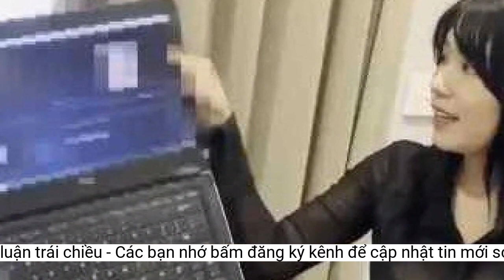Tung clip bắt 'thủ phạm', Linh Miu nhận bình luận trái chiều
Hot girl Linh Miu đã nhờ cơ quan chức năng xử lý vụ việc.Trước đó, cô từng chia sẻ về việc thường xuyên nhận những lời đề nghị “đi tiệc”, các tin nhắn khiếm nhã.
Điều này thu hút sự quan tâm của cộng đồng mạng. Nhiều bình luận ủng hộ Linh Miu làm cho ra lẽ. Tuy nhiên, bên cạnh đó, có một số ý kiến cho rằng đây là chiêu trò PR “câu view” của nữ diễn viên.
Những ngày qua, Linh Miu trở thành cái tên được nhắc nhiều trên mạng xã hội vì vướng tin đồn lộ clip nhạy cảm. Trước dư luận ồn ào, hot girl này lên tiếng phủ nhận mình là nhân vật trong những đoạn clip.
Hot girl đăng tải nhiều video vạch trần thủ đoạn của kẻ tung clip
 Linh Miu xuất hiện ở công an.
Linh Miu tên thật là Vũ Mỹ Linh, là gương mặt quen thuộc trong các bộ phim hài Tết ăn khách. Người đẹp Hà thành cũng là một hot girl có lượng người theo dõi lớn trên mạng xã hội nhờ vẻ ngoài xinh đẹp, gu ăn mặc gợi cảm. Linh Miu ưu tiên chọn những thiết kế kiệm vải, cut out để hình xăm lộ diện nửa kín nửa hở.
Sau 2 ngày tìm kiếm thông tin, Linh Miu cho biết đã tìm ra người cố tình cắt ghép hình ảnh bằng các phần mềm chỉnh sửa ảnh nhằm bôi nhọ danh dự cô, cũng như trục lợi từ việc mua bán clip nhạy cảm. Nữ diễn viên đăng tải đoạn clip đến tận nhà người đó đối chất, sau đó đưa tới cơ quan chức năng để xử lý.
Linh Miu giải thích, cô có chiều cao khiêm tốn và chỉ nặng 45kg nên vóc dáng ở ngoài đời khá nhỏ bé, khác xa cô gái trong clip. Cô có thái độ gay gắt và quyết định làm rõ mọi chuyện tới cùng.
Hiện tại bên cạnh làm nghệ thuật, Linh Miu cũng lấn sân kinh doanh. “Kinh doanh mang lại niềm vui kiếm tiền nhiều hơn, còn nghệ thuật chỉ làm vì đam mê thôi. Ai làm nghệ thuật cũng biết, làm để giàu thì không có đâu, phải làm thêm nghề tay trái nữa”, diễn viên 9X bày tỏ với chúng tôi.